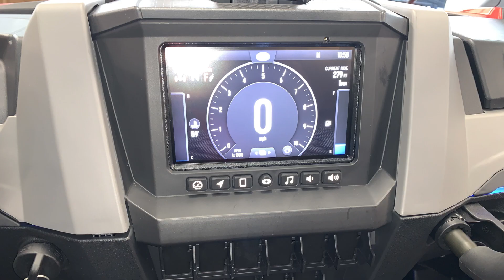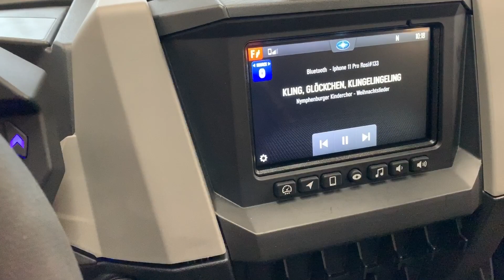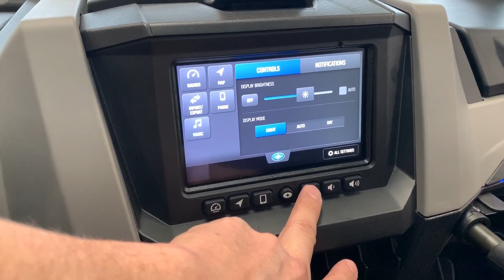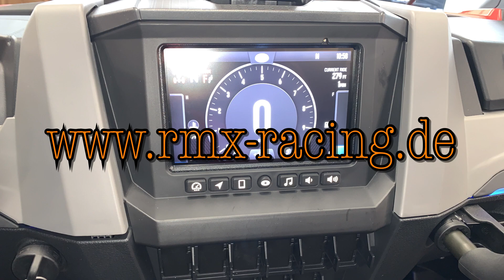Polaris rzr xp 1000 Pro Ultimate Review#3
In diesem Video könnt ihr euch die neue Polaris rzr xp Pro Ultimate anschauen.
zu kaufen!

GoPro 7

GoPro 4

FernGlas NVA